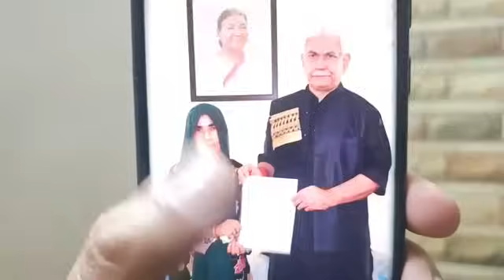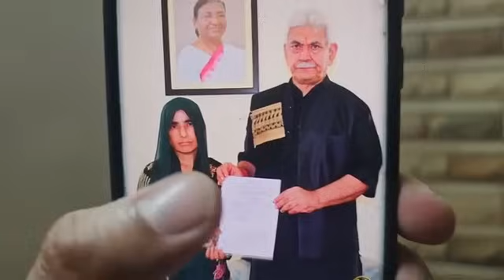LG Manoj Sinha hands over appointment letter to Smt Renu Sharma wife of Civilian Bus Driver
LG Manoj Sinha hands over appointment letter to Smt Renu Sharma wife of Civilian Bus Driver Vijay Kumar martyred in Reasi Terror Attack.